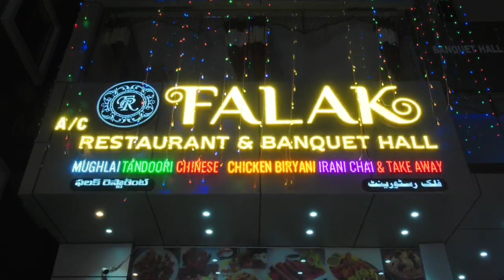Schools only 50% Students Attending till Now, No Covid Outbreak After Festive Season, Vaccinaton for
Schools only 50% Students Attending till Now, No Covid Outbreak After Festive Season, Vaccinaton for Kids